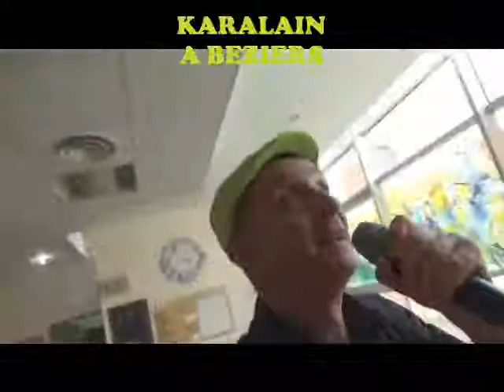KARALAIN A BEZIERS